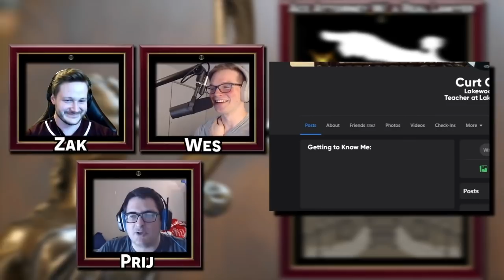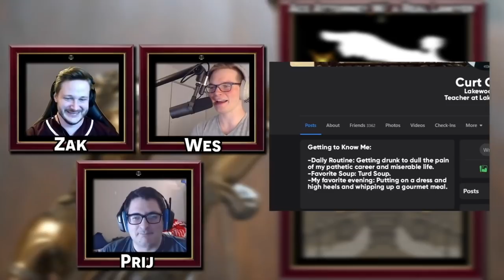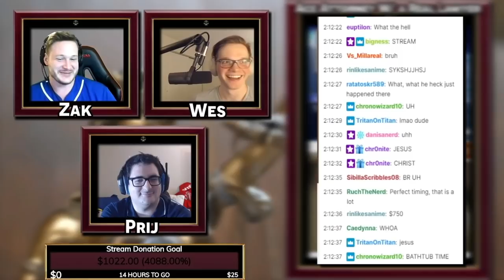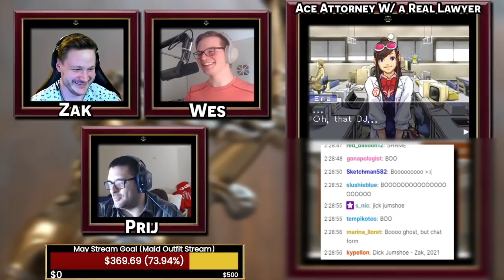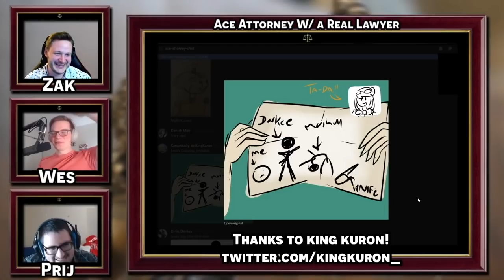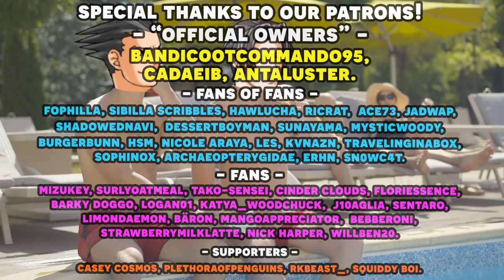Best of Phoenix Wright Ace Attorney with an Actual Lawyer! | Save Data Team Highlight Reel Case 5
Over a year ago we started our Ace Attorney with an Actual Lawyer Let's Play series, and it's become one of our more popular series to date! So we wanted to take a moment and look at some of the best moments from our let's play of the very first game in the series! We have our real lawyer to playthrough the Ace Attorney franchise and show us just how realistic is the court system depicted in Phoenix Wright Ace Attorney, with a voice actor voice reading all the roles! Enjoy all the stream highlights of phoenix wright ace attorney with an actual lawyer! As mentioned in the video, this is part 2, featuring the bonus case 5 from Phonix Wright Ace Attorney on the DS.